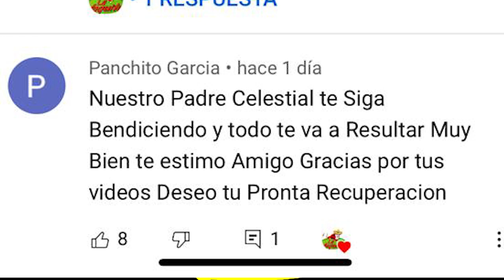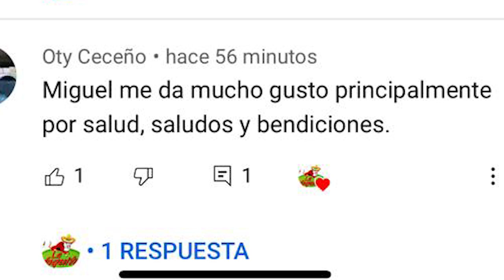TORTAS DE COSTRA PARA NEGOCIO / La Vaquita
Mis amigos les hicimos estas ricas tortas faciles y rapidas ideal para negocio, espero les guste y la preparen, seguimos echandole ganas, si se puede porque Dios Bendice y Bendice muy bien!!!